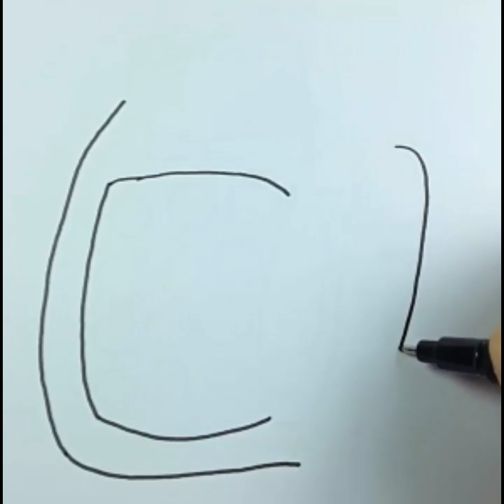How to draw an old telephone | step by step easy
drawing in different languages. This is the translation of the word "drawing"